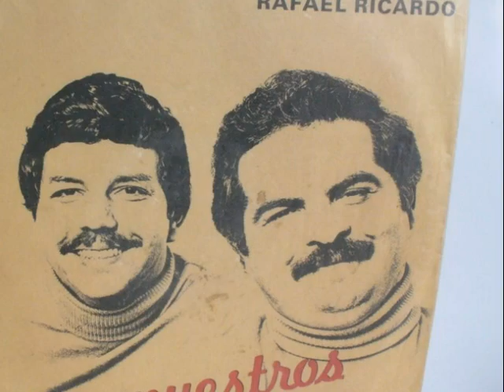Que Te Quiero | Otto Serge (Escuchalo)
No Te Vallas
Olvidemos Tu Boleto de Partida
Olvidémonos Del cuento Que
Por Orgullo No Doblego Mis Rodillas
Te Suplico No Te Vallas
Hay Mil cosas Que Hace Tiempo No decía
Pero Se Llegó El Momento En Que..
Hay Que Echarle Tierra a Las Viejas Heridas

Coro

Y Reconocer
Que Te quiero, Te Adoro, Te Extraño
& También Sé Que Tu
Me Amas, Me Extrañas Que Por Mi Has Llorado
Dile Adiós a Tu Soledad
& Bye Bye a Tus Lágrimas
Yo Te Concedo La Libertad
De Quererme Cada Día Más
Porque Te quiero, Te Adoro, Te Extraño

Piensa Un Poco
Los Momentos Tan Bonitos Que Vivimos
Recordemos Los Instantes
Que El Amor Entro En Nosotros
Como vino
Gota a Gota...Poco a Poco
Fueron Más Las Cosas Buenas Que Nos Dimos
Y Creo Que Llego El Momento En Que
Dejemos de Comportarnos Como Niños.

Coro